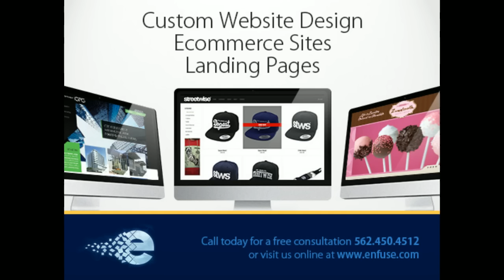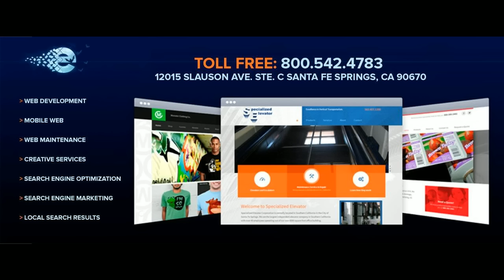The 3 Guys Rant 08/19/15 on iRant Radio 855-969-RANT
They bring you the funniest comics, current events, political talk, news, interviews, straight up craziness and a guaranteed good time!
You really should listen in, you just never know what's going to happen!
The 3 Guys Rant is about what's bothering you! You just never know what's going to happen!
Los Angeles & around the WORLD